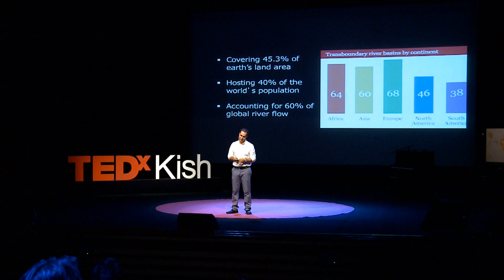Water: Think Again | Kaveh Madani | TEDxKish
WATER. It's the most essential and pervasive element of life. Yet, nearly half of humanity will face water scarcity by 2030 due to climate change and population growth. What can be done about the looming crisis of a global drought? Could water scarcity spark war as world leaders have already predicted? In this bold and hopeful TEDx talk, Kaveh Madani shares a different approach to the water crisis, one that promotes thinking and possibilities as fresh as clean water.

Dr. Kaveh Madani is a systems analyst, game theorist, and engineering and policy educator who investigates the dynamic complexities of coupled human-natural systems. In the classroom and beyond, Dr. Madani reminds diverse audiences that real-world environmental and societal problems are often very different from classroom intuition. Dr. Madani is a featured expert across prominent media and a professor at Imperial College of London.